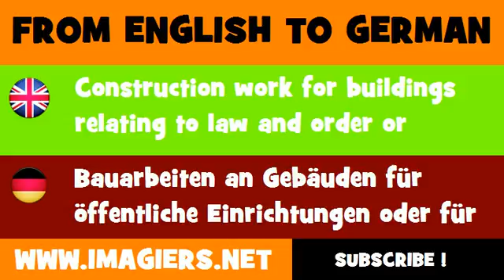FROM ENGLISH TO GERMAN = Construction work for buildings relating to law and order or emergency services and for military buildings